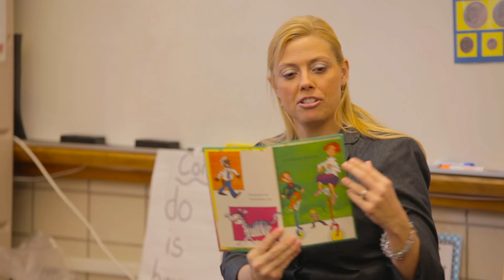Edwardsburg Primary School | Highlight Video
DNA Creative Pictures Proudly Presents | Edwardsburg Primary School